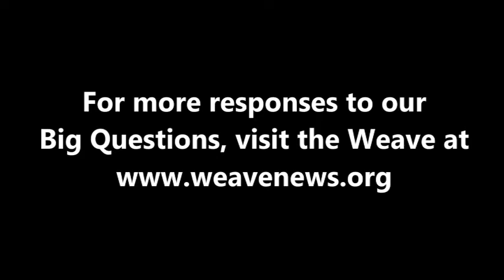Molly Bingham and Steve Connors on gender equality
Molly Bingham and Steve Connors, journalists and directors of the film Meeting Resistance, spoke with the Weave in Canton, NY in March 2008.